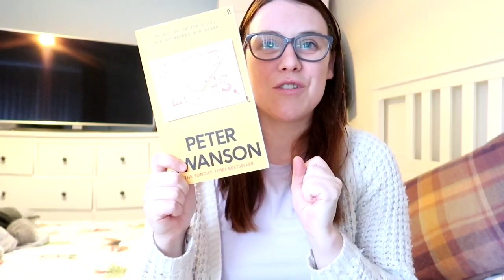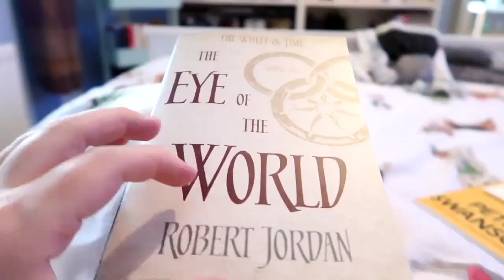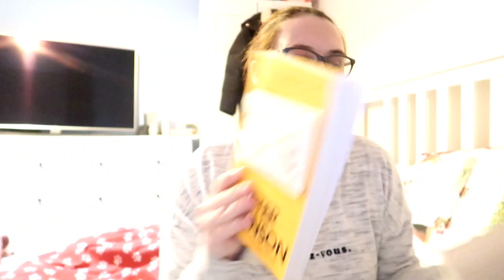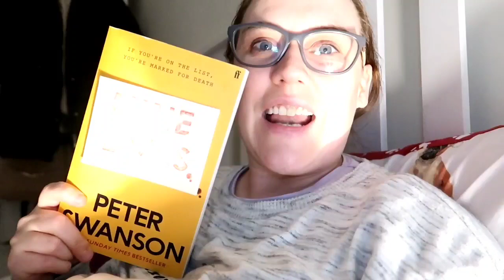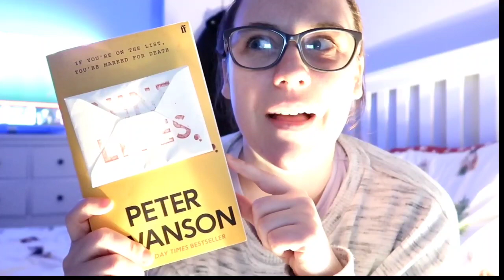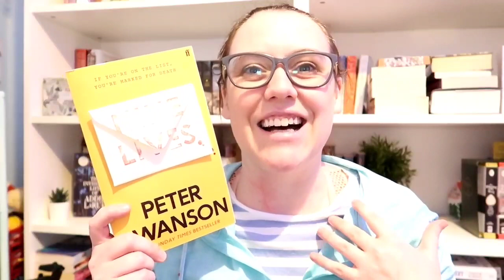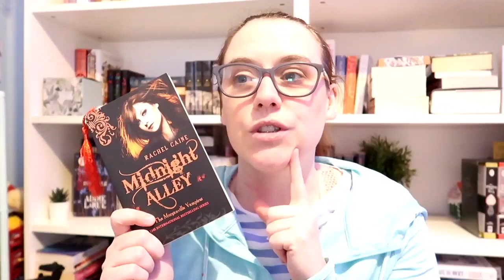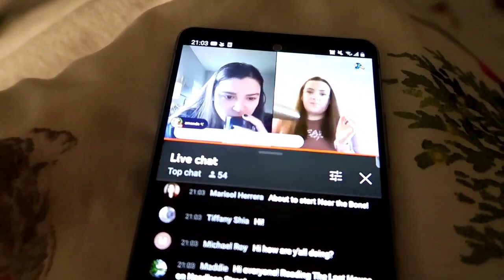Weekend Reading Vlog // Happy New Year 💙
Hi and welcome to my weekend reading vlog to celebrate new year 2022..
I read my first book of the year and it was a 5 star, started a couple of buddyreads and had fun spending the weekend with you.